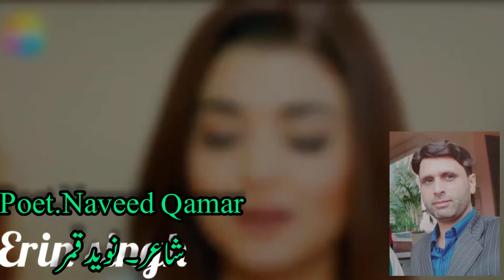Mere Jazbon K Soraj Ki Tamazat Kam Nahi Ho Ghi By Naveed Qamar